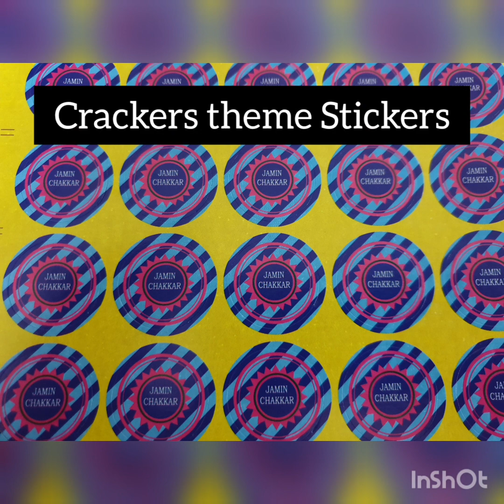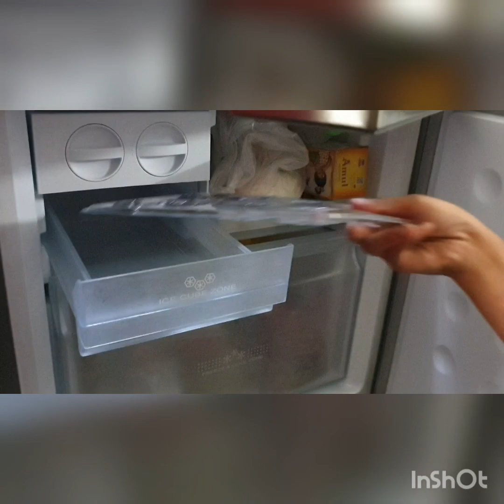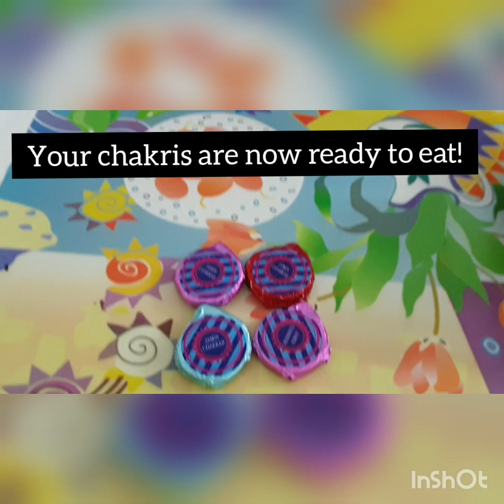Diwali Chocolate Crackers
Hey all

Diwali is right there hence we thought lets get something really interesting for you all and so here we are! Lets make this diwali EcoFriendly hence lets eat crackers this time rather than bursting them. Sejal Mehta (Culinary Chef) will help us with this.

This is a super quick and easy recipe of making chocolate firecrackers at home. You can gift these chocolates as diwali gift to your loved ones or can even enjoy them yourself!

So enjoy the video and book in your orders ASAP!

Regards
PHZH Team